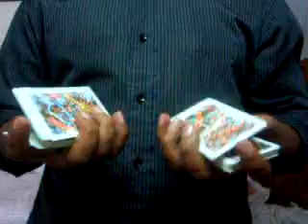Most Number of Two Handed Saber's Revo-Flipped Card Cuts in 30 Seconds (6)